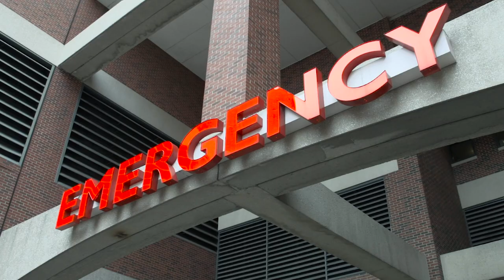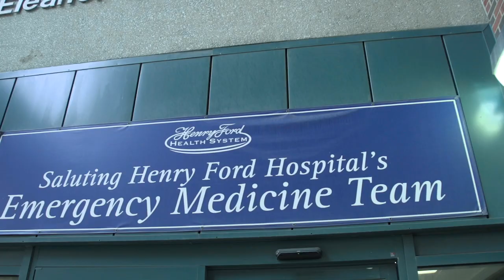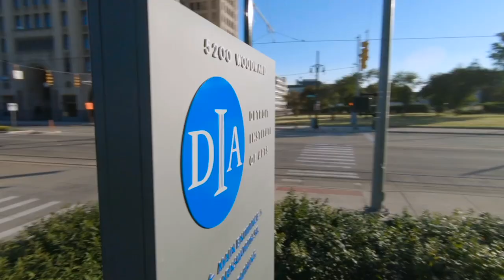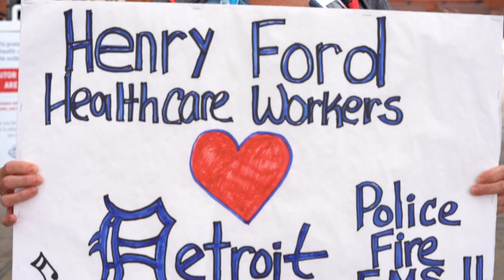Henry Ford Hospital Graduate Medical Education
The Residency and Fellowship Program at Henry Ford Hospital in Detroit. Watch as residents and fellows share their perspective and experiences about their learnings at one of the countries most sought after residency programs.